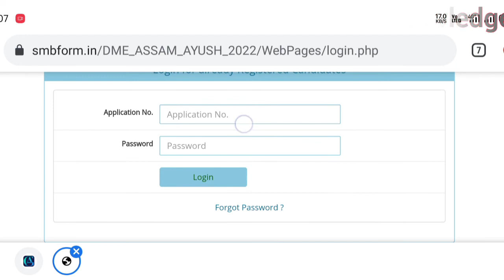DHS DHSFW DME AYUSH Common Exam Admit download / forgot your password Admit download Link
How to download Admit if you forgot your password. dhs common Exam Admit Card forgot Password / Password পাহৰিছে কেনেকৈ Download কৰিব পাৰিব চাওঁক